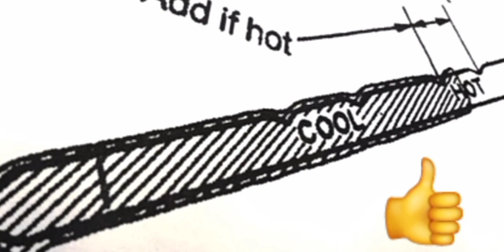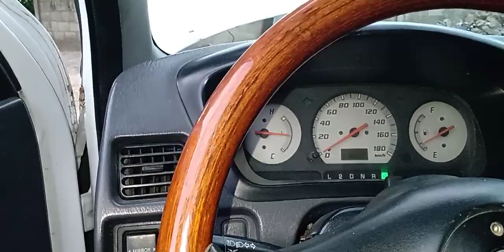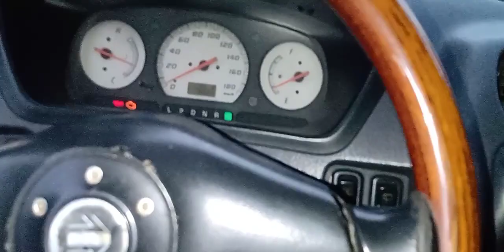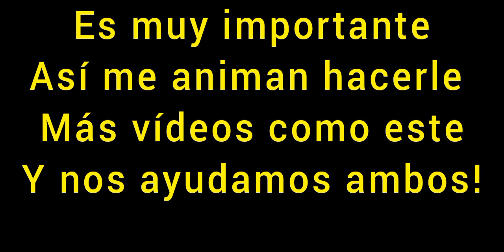Cómo Medir el Nivel de Aceite de (Transmisión Automática) Correctamente! Facil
(Cómo podrán ver) 😅 a Los Mecánico no le gustará este Video!

HAZLO EN CASA RÁPIDO Y FÁCIL!

Las Ideas que llegan son un Propósito,  son una Bendición... Es lo que hay que saber Aprovechar!💡

Somos @TalentoCreative